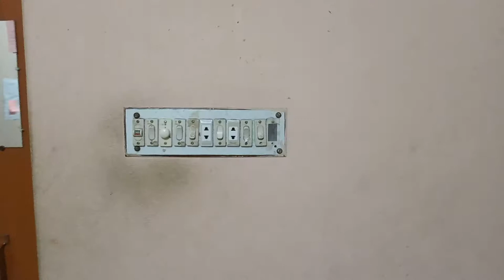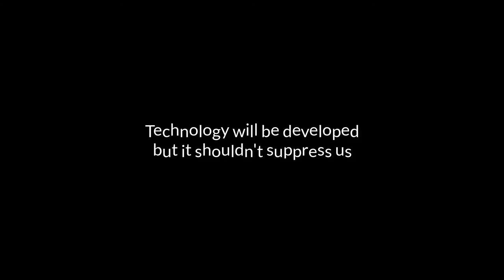2050 | Bangla Short film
Generation'50 | Latest Sci-Fi Shortfilm | by Tanim Mubassir

Intro Designer:- Intro Editor:-
Talha Tahmid(Official Intro Creator And Designer, TM's Studio)
His channel link, where he used to practice these 👇🔥

Song: Birth of Love
Album: Aurora
Year: 2014

-You And I composed by BrunuhVille-

-The Wolf's Twilight composed by BrunuhVille-